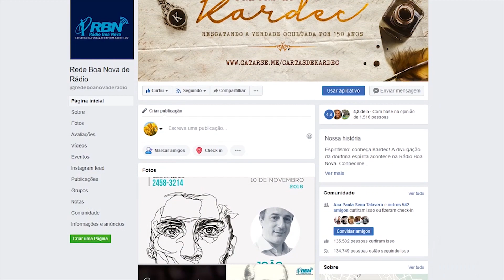É POSSÍVEL PERDER A MEDIUNIDADE? | Mediunidade Hoje | Parte 1 (06/01/2019)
É possível perder a mediunidade? Com o passar da idade, nossas sensibilidades físicas como audição, visão e força muscular, podem ser comprometidas. Mas quando se trata da mediunidade, é possível que ela se deteriore com a ausência de estudos e desenvolvimento? A possibilidade de comunicação dos espíritos pode ser tirada do médium? Descubra agora no Mediunidade Hoje!

Quer que continuemos o trabalho de divulgação da doutrina espírita no plano físico e no espiritual?
Doe o quanto puder para o Clube Amigos da Boa Nova.